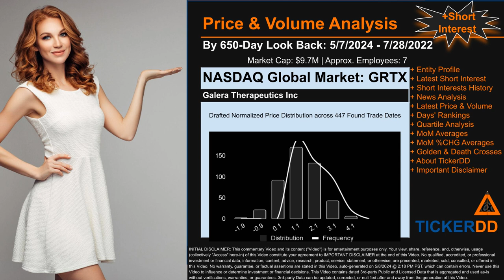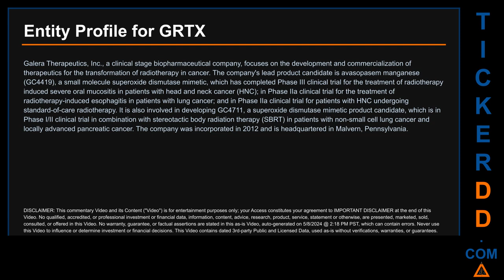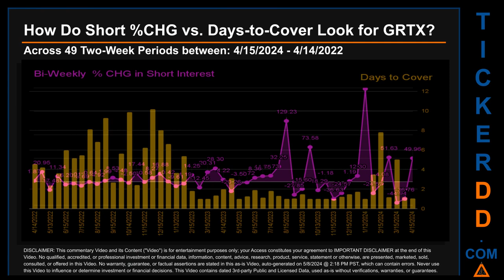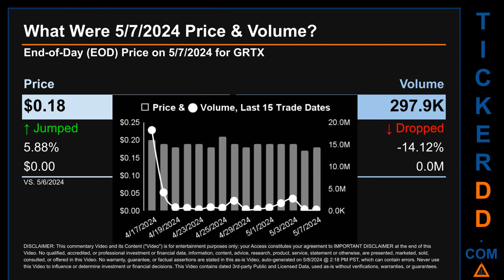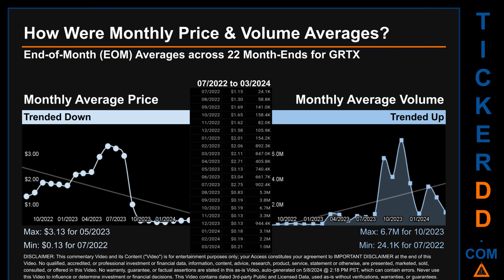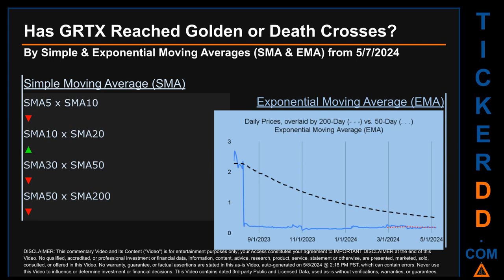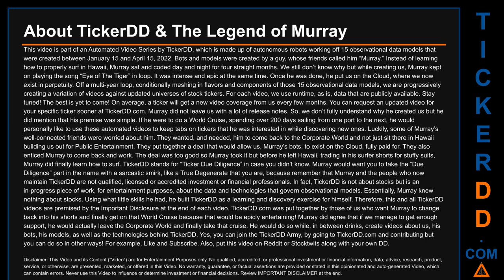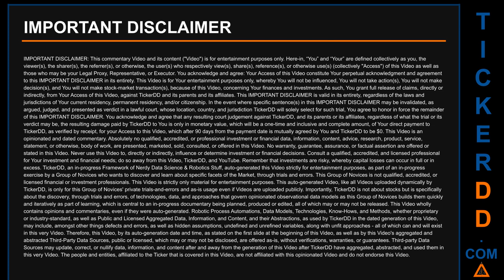What is Short Interest for GRTX GRTX Price GRTX Volume Analysis Latest News for $GRTX